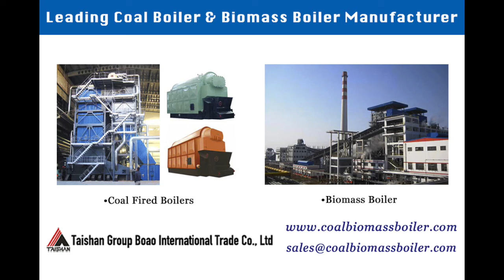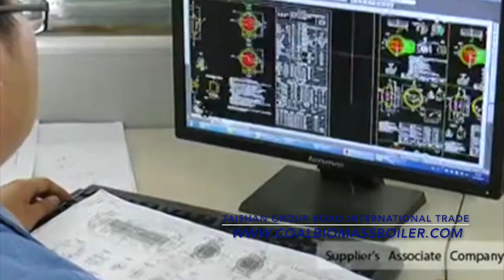Who is TAISHAN Group? The Leading Industrial Boiler Designer and Manufacturer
As the leading coal fired boiler and biomass boiler designer, manufacturing and exporter, TAISHAN Group had been specializing in delivering one stop industrial boiler solutions to worldwide customers since its foundation in 1994. In recent years, we have been keeping on investing in technological innovation, manufacturing facilities improvement and turn key engineering abilities. Our set of industrial boiler products and solutions can satisfy your requirements by our solid technologies and professional staffs.
TAISHAN Group had provided many types of effective and states of the art coal fired boilers and biomass boilers to over 36 countries.